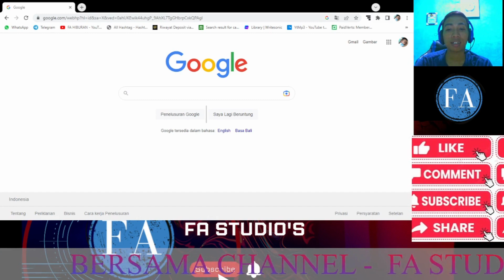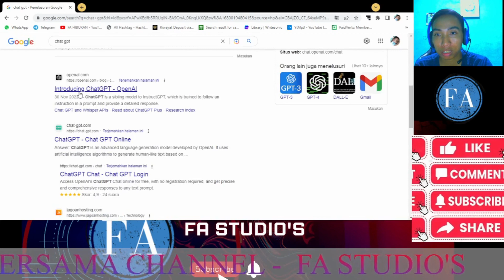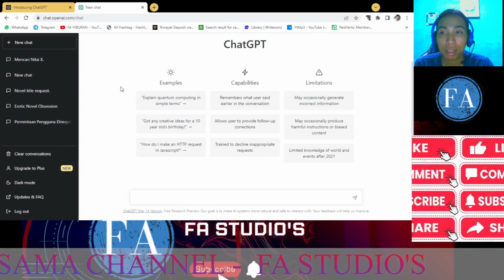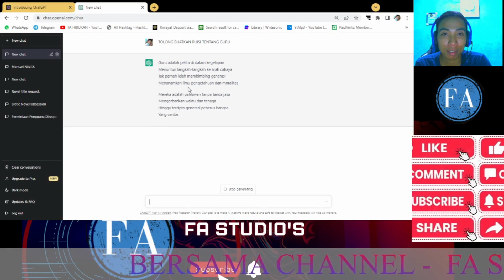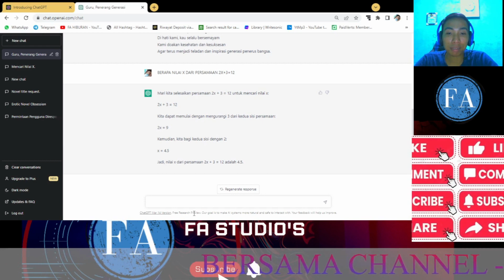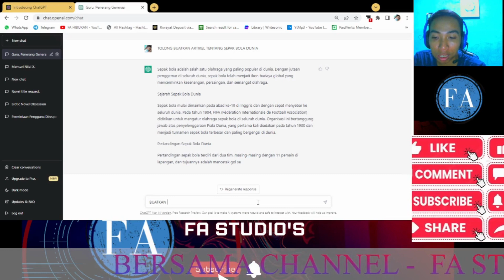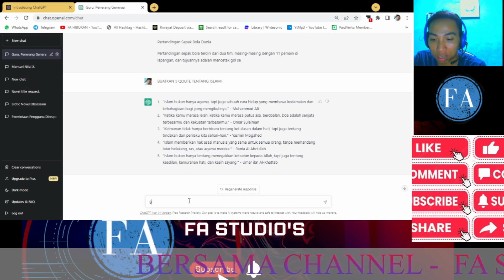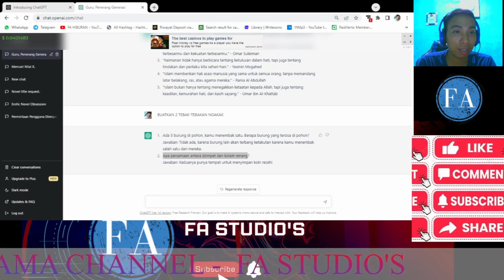Apa Itu Chat GPT Yang lagi ViralJangan Ketinggalan Info - BY FA STUDIO'S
Video kita hari ini adalah: Apa Itu Chat GPT Yang lagi Viral dan Bagaimana Cara Menggunakannya?

Pernah dengar chat GPT?
Kalau belum kamu berada di tempat yang tepat dan benar.
Kali ini kita akan kupas tuntas apa itu chat GPT dan bagaimana cara menggunakannya?

Mau tahu caranya, tonton video ini sampai selesai: Apa Itu Chat GPT Yang lagi Viral dan Bagaimana Cara Menggunakannya?